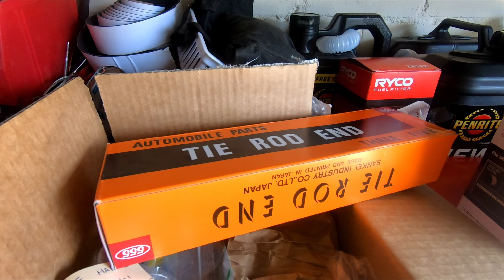We sold the 105! Have a guess what we got next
This was a hard decision for Nixy and I, but ultimately we think we've done the right thing!

Any questions, queries, or comments please get chatting below. Would love to hear from anyone who has undertaken a similar build. Cheers